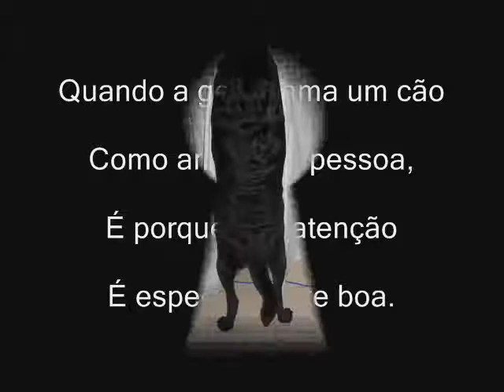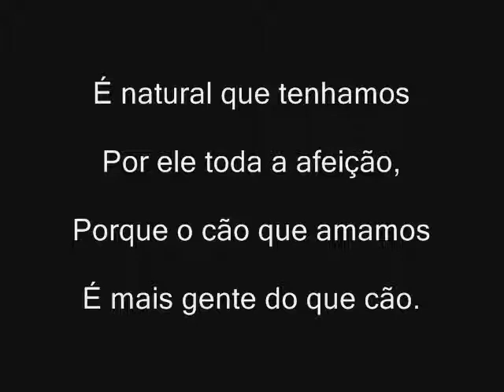Trinity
Feliz Aniversário!!